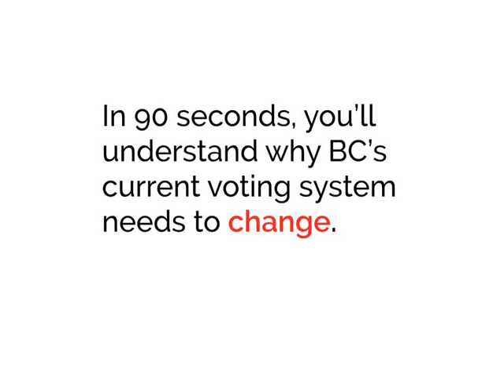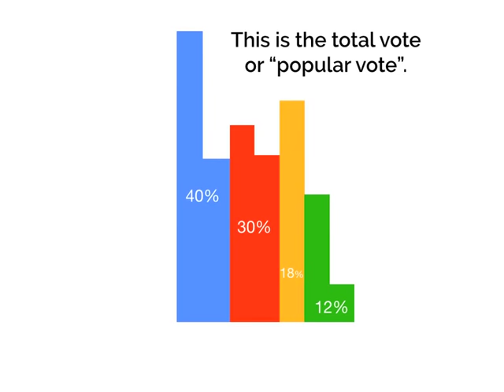90 second explainer: Why BC's voting system needs to change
There's been lots of talk about changing BC to a Proportional Representation system - but what exactly is really wrong with our current one?

Watch this 90-second video and it will be crystal-clear.

Watch the mail for your referendum ballot and vote YES to Question 1: YES to a modern, fair and truly representative voting system for BC!

Remember that Question 2, where you select a preferred proportional voting system, is OPTIONAL.

And watch for more video explainers of those systems soon!

Video created by Adam Abrams in consultation with Jackie DeRoo.

Tools used to make this video:
Apple Keynote
Adobe Illustrator
QuickTime Player Pro